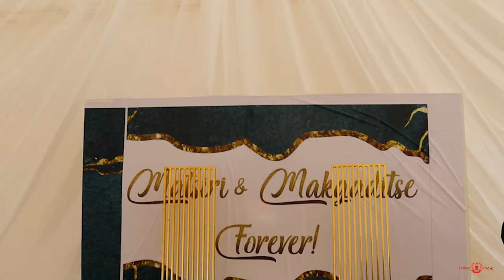MATSIRI & MAKGADITSE'S WEDDING, DAY 2. FULL VIDEO_PART 1